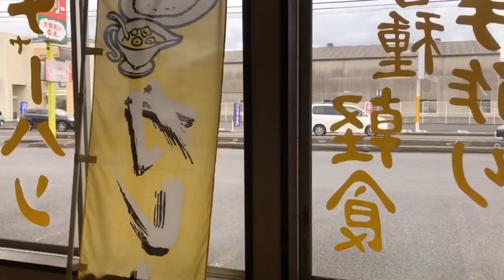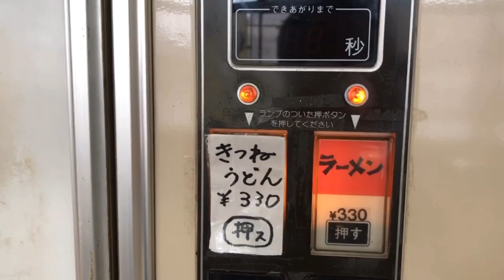島根県 コウラン レトロ自販機 きつねうどん 2020/3/29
カウンターは、デジタル式
カレーライス自販機は故障中だった(´༎ຶོρ༎ຶོ`)
具は、お揚げ、カマボコ、青ネギ